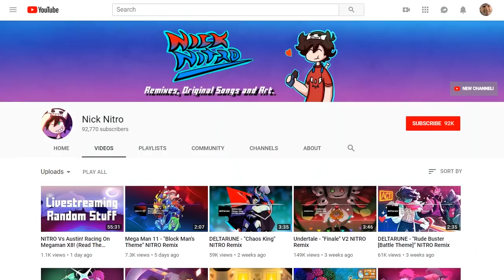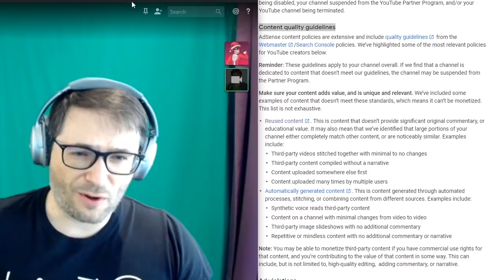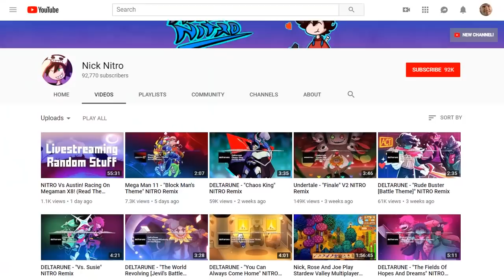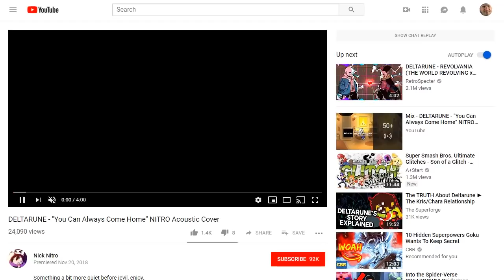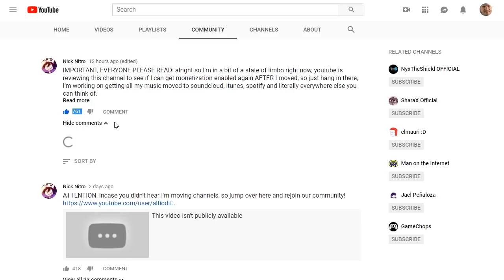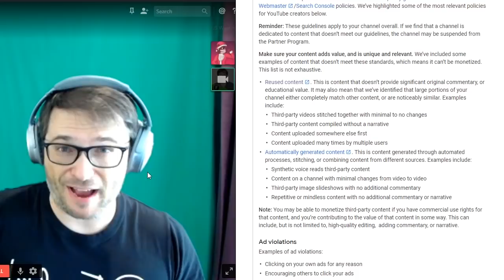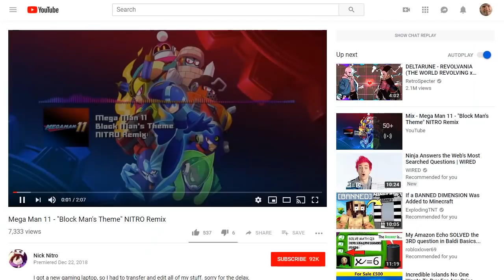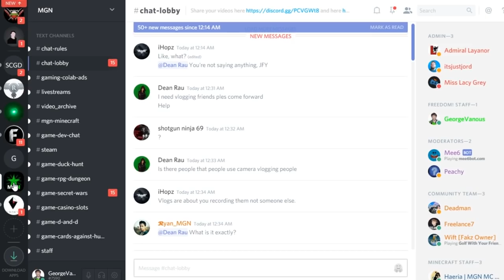★ Why music promo channels get YPP suspended - KYC #16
New YouTube content quality guidelines

▼ Heartbeat

▼ Freedom! links

Freedom! community

Freedom! support

Freedom! Twitter

2. Uzer Music, Position Music and FiXT music, all together on the Uzer website and used in Call of Duty, NBA and Far Cry, is now free for all Freedom! partners

4. AudioMicro 150,000+ catalog of music and sound effects licensed for free to all Freedom! partners for commercial purposes